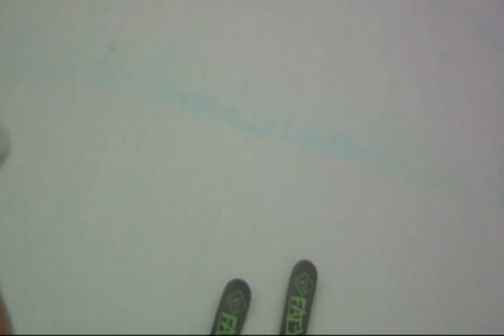Lars Oftedal Bjørum - Mega Park 2011 Oppdal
Filmed during Oppdal Megapark 2011.
Skies: Fat-Ypus G-butter
Clothes: Spyder
Bindings: Marker Schizo
Boots: Dalbello IL MORO
Camera: Contour HD 1080p